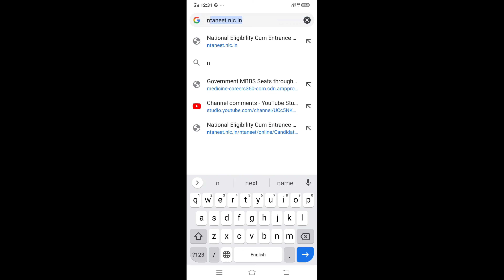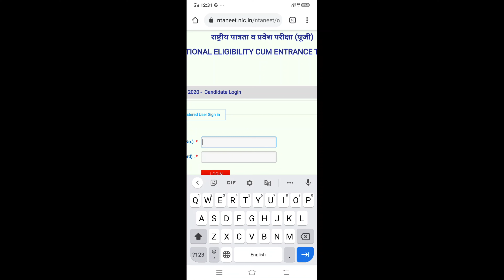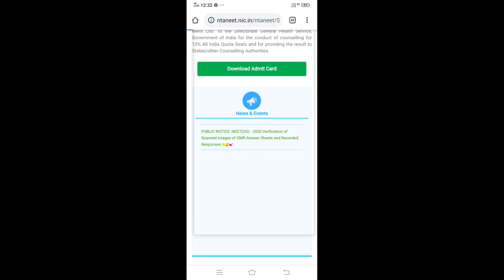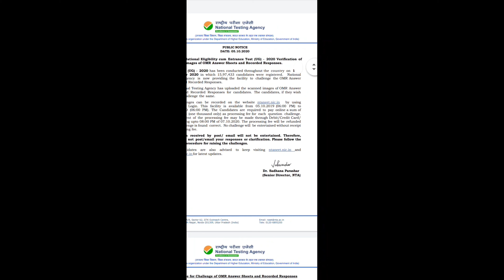NEET UG-2020 की OMR sheet आ गयी है